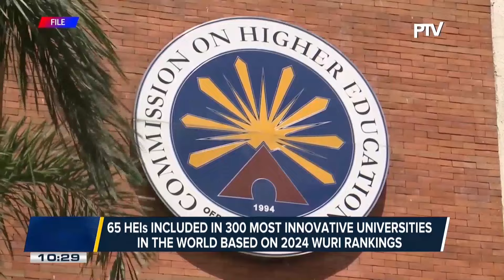PH, New Zealand ink agreement on ease of doing business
PNP, NAC sign agreement on granting of amnesty to former rebels;

Comelec inspects production plant for automated counting machines to be used in 2025 elections;

65 HEIs included in 300 most innovative universities in the world based on 2024 WURI report